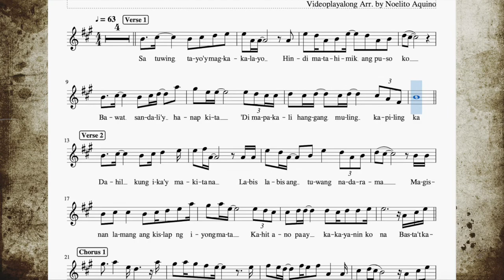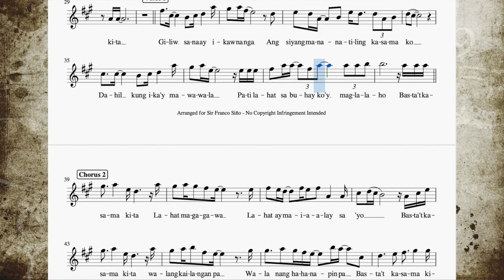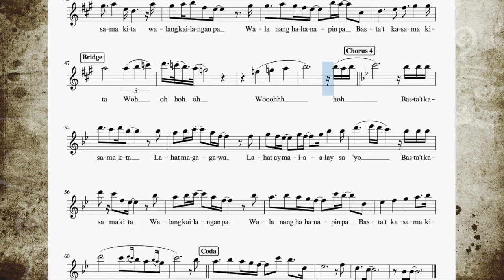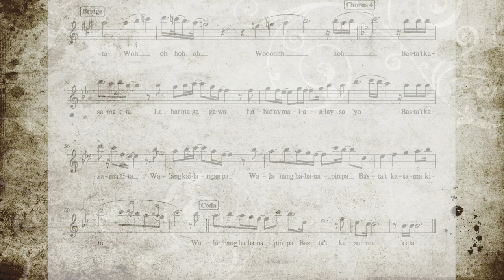Basta't Kasama Kita - Daryl Ong - Alto Sax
Basta't Kasama Kita - Alto Sax

Orig. Transcribed by Rodnick G. Santos
Videoplayalong Arr. by Noelito Aquino
In the style of Daryl Ong